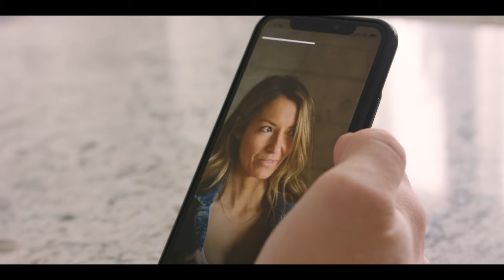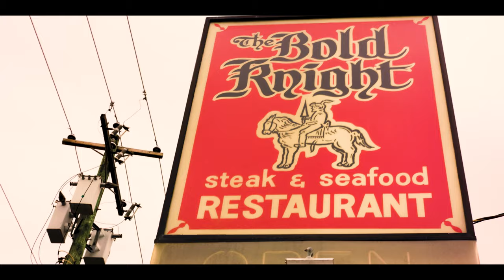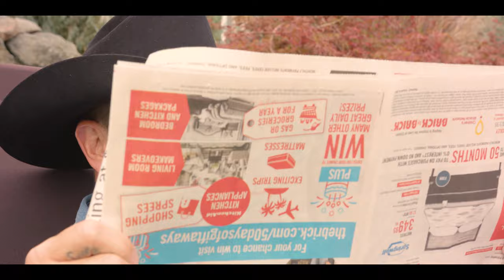'Not Enough You' by Aaron Pritchett - Official Music Video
The official music video for 'Not Enough You' by Aaron Pritchett